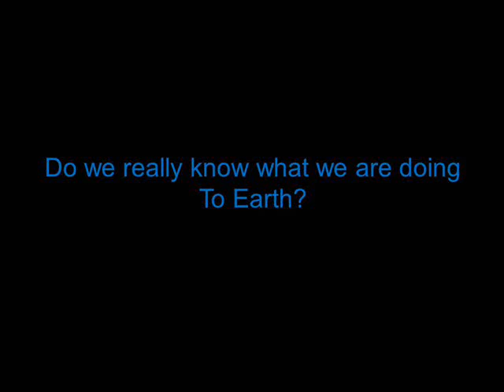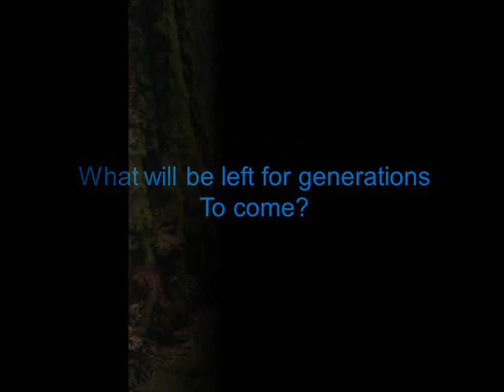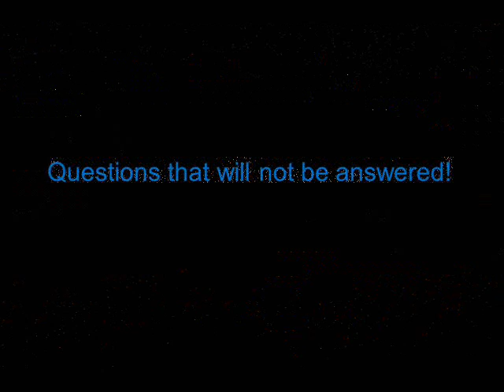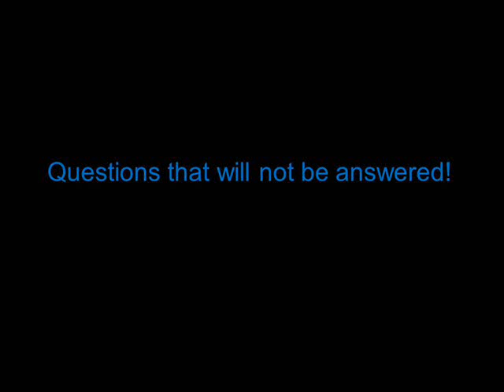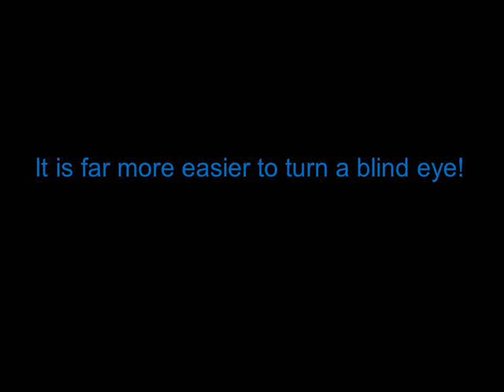Heartbeat - Relaxations music with great images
Music and Photography by Leanne Bugat.  This musical piece was an experiment with a friends home made American Indian style drum.  The heart beat is the drum but it represents all living things.